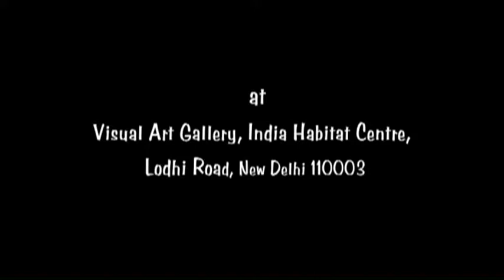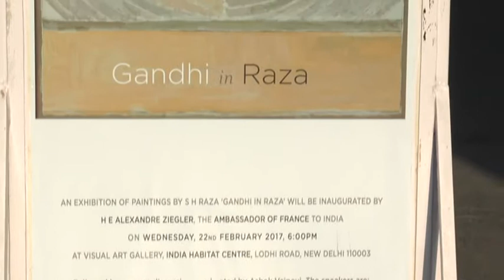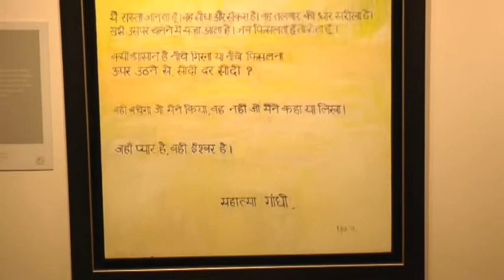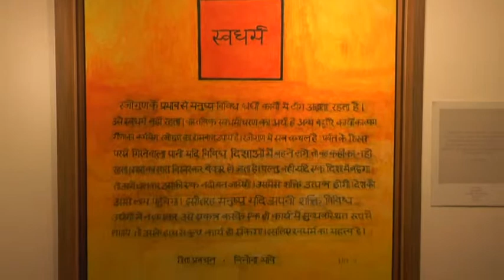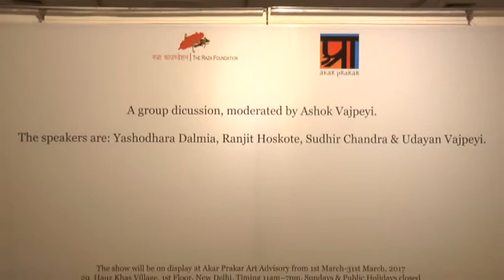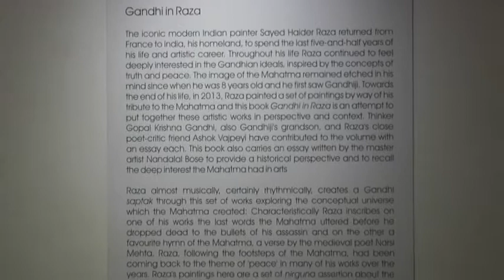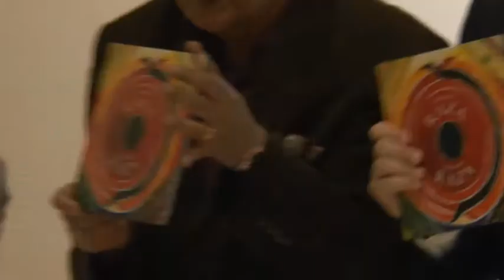Gandhi in Raza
A video of the exhibition, and of the talk which followed, the talk was by Yashodhara Dalmia, Ranjit Hoskote, Sudhir Chandra & Udayan Vajpeyi. Moderated by Ashok Vajpeyi.